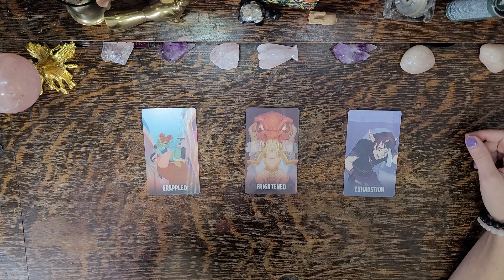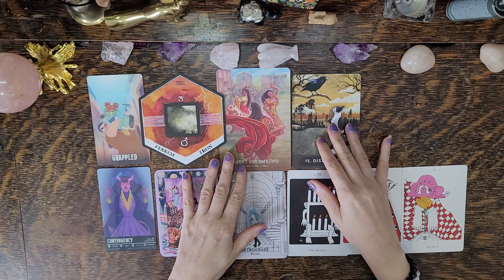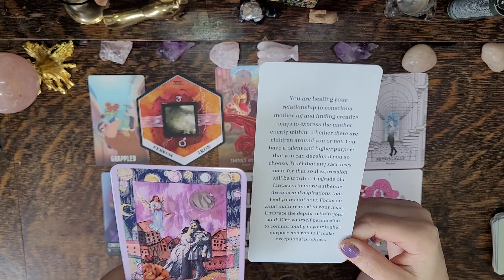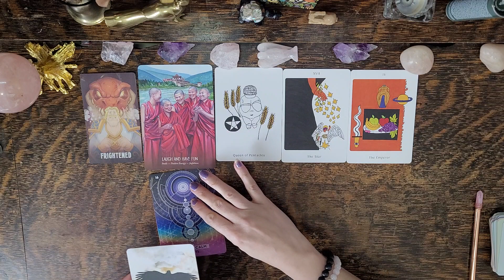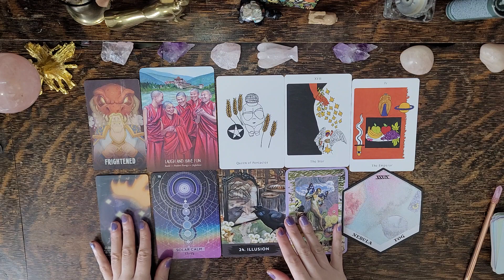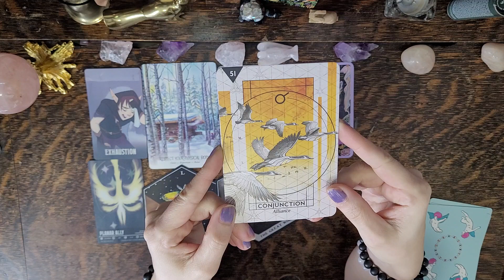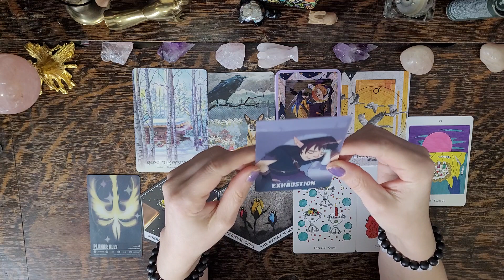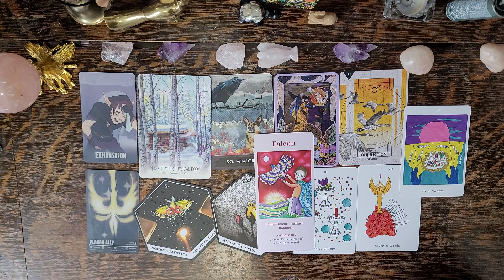Get Unstuck From Your Current Situation NOW🌟 HEALING ADVICE FROM SPIRIT🌟 Pick a Card Tarot Reading 🌻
This is a timeless pick a card Tarot & Oracle energy reading asking Spirit for guidance you need to hear right now to help move you forward in your current energy state.

🛎 Time Stamps 🛎
Intro - Pick your pile: 0:00 - 1:43

Pile 1🌟: 1:43 - 14:20

Pile 2☀️: 14:20 - 24:40

Pile 3✨: 24:40 - 37:14

🗝⏳ Decks Used ⏳🗝
🖤 Tarot Decks 🖤
Apparition Tarot - Mary Evans

🖤 Oracle Decks 🖤
Urban Crow Oracle - MJ Cullinane
The Intuition Oracle - Monte Farber & Amy Zerner
The Wild Unknown Alchemy - Kim Krans
Ancestor Spirit - Jade Sky - Belinda Morris
Wings of Wisdom - Alana Fairchild
The Deck of Many - Animated Conditions
The Deck of Many of Many - Animated Spells lvl 6-Vol 1

👀About Me👀:
Lenda

I love.
I breathe.
I live.
I transform.
I create.
I ignite.
I heal.
I feel.
I understand.
I acknowledge.
I am eternally grateful.